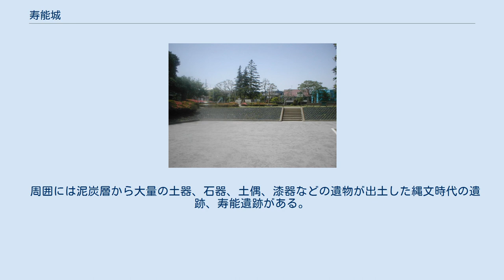寿能城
寿能城跡（現：寿能公園） 寿能城（じゅのうじょう）は、現在の埼玉県さいたま市大宮区にあった日本の城である。
県指定旧跡。
 永禄3年（1560年）頃に、岩槻（岩付）太田氏の岩付城の支城として建設された。
初代城主は、岩付城主太田資正（三楽斎）の四男（ないし五男）の潮田資忠（母方の姓を名乗った）である。
 岩付から見て西方の、見沼の対岸に築城された。
氷川神社を後ろにしており、大宮台地のほぼ中央に位置する。
かつては北と南に、それぞれ見沼の入江があり、水に囲まれた城だった。
大宮台地を挟み、入間川の対岸である河越城との中間に位置する。
 太田資正の嫡男氏資が後北条氏方に属して岩付城主になると、寿能城も後北条方の城になる。
 天正18年（1590年）の豊臣秀吉による小田原征伐の際、北条に従って小田原に籠城した城主の潮田資忠・資勝父子は4月18日に小田原城にて戦死した。
岩付城と寿能城も豊臣方の浅野長政軍に攻められて5月に落城し、家来やその妻子は見沼に身を投げたと言われる。
このことから、大正から昭和初めに村人に供養を願って現れた蛍になった姫の話が伝わっている。
 その後は廃城となり、徳川家康の治下に一帯の開発が命ぜられ、城址はほとんど失われたが、徳川に下った資忠の子孫である古河藩家老潮田資方が、元文3年（1738年）に、潮田家遺臣の北沢甚之丞（北沢家は中山道大宮宿の有力者となっていた）に、資忠の墓碑を城跡に建てさせた。
 1926年（大正15年）3月21日に埼玉県史跡に指定されたが、太平洋戦争時には城址に高射砲が敷設され、遺構の破壊が更に進んだ。
なお、この高射砲は当初大宮公園陸上競技場に設置の予定であったが、関係者の反対により城址に設置されることとなった。
終戦後は城址の大半が市街化し、1958年（昭和33年）2月16日に城地の中心である墓碑の周囲（現在のさいたま市大宮区寿能町2丁目155番地）が広さ0.387ヘクタールの寿能公園として整備され、同年4月15日開園式が挙行されたが、城址の面影は残っていない。
1962年（昭和37年）に、史跡から旧跡に指定変更された。
 周囲には泥炭層から大量の土器、石器、土偶、漆器などの遺物が出土した縄文時代の遺跡、寿能遺跡がある。